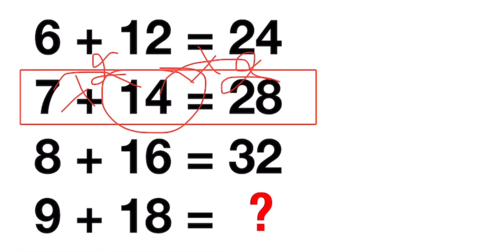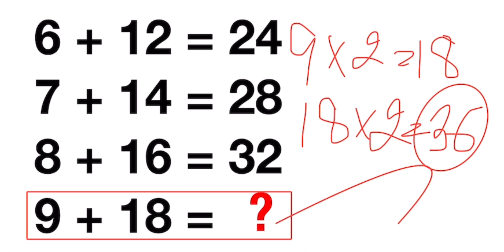99 percent of people don’t solve this problem mathematics puzzle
Welcome, ladies and gentlemen, to another exciting discussion on our YouTube channel! Today, we delve into the captivating world of mathematics puzzle videos. Over the years, these videos have gained immense popularity, captivating the minds of both mathematics enthusiasts and casual viewers alike. Join us as we uncover the reasons behind their appeal, the educational value they offer, and the joy of problem-solving they bring to our screens.

1. Engaging Content for All:
One of the primary reasons mathematics puzzle videos have gained such a vast following is their ability to engage viewers of all backgrounds. From school students looking for a fun challenge to professionals seeking to exercise their logical thinking, these videos cater to a wide audience. They provide a refreshing break from traditional mathematics education, offering stimulating content that both educates and entertains.

2. Problem-Solving Skills:
Mathematics puzzle videos are an exceptional way to enhance problem-solving skills. As viewers attempt to unravel the intricacies of these puzzles, they exercise their critical thinking, logic, and creativity. The process encourages viewers to think outside the box, analyze patterns, and develop unique approaches to tackle complex problems. This not only improves their mathematical prowess but also hones transferable skills applicable to various real-life scenarios.

3. Bridging Entertainment and Education:
In an era where educational content often struggles to hold attention, mathematics puzzle videos strike the perfect balance between entertainment and education. They transform mathematical concepts into captivating puzzles, presenting them in an accessible and enjoyable format. Through visual aids, animations, and engaging narration, creators bring complex mathematical ideas to life, making them more relatable and exciting for viewers of all ages.

4. Cultivating Curiosity:
Mathematics puzzle videos ignite curiosity within viewers, making them hungry for more knowledge. These videos introduce viewers to intriguing mathematical concepts, such as number theory, geometry, algebra, and logical reasoning, in a playful and interactive manner. This sparks a desire to explore further, prompting viewers to dive deeper into the fascinating world of mathematics and discover its real-life applications.

5. Building a Community:
Beyond individual engagement, mathematics puzzle videos foster a sense of community among viewers. This interactive environment not only nurtures a love for mathematics but also promotes a supportive network of individuals passionate about problem-solving and intellectual growth.

Conclusion:
Mathematics puzzle videos have emerged as a captivating genre on YouTube, effectively combining education and entertainment. With their ability to engage diverse audiences, enhance problem-solving skills, and cultivate curiosity, these videos have become a powerful tool for promoting mathematical literacy. As we continue to explore this dynamic genre, let us appreciate the dedication of creators who skillfully weave together puzzles, mathematics, and the art of storytelling, captivating our minds and expanding our knowledge one video at a time.